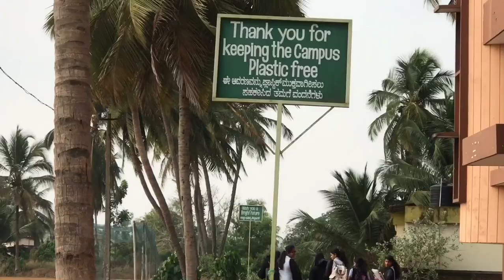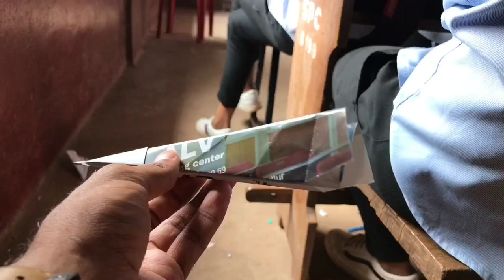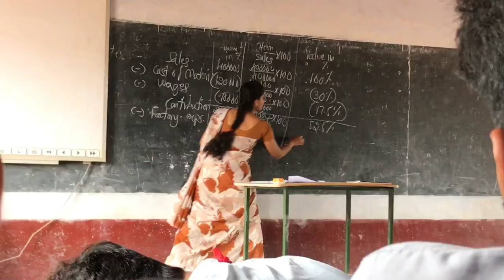College days, memories!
St. Philomena college puttur,
Bcom B 2018
Some moments spent in college with friends are precious than anything!!!
If u miss your college days .. then this video is for you!!! 😊😊 Cheers!